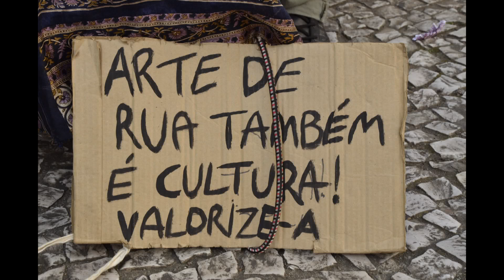Elder Kloster e Bonecos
Cenas de rua - Curitiba
De Neni Glock com Elder Kloster